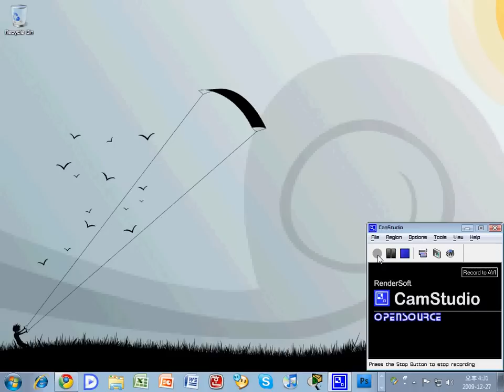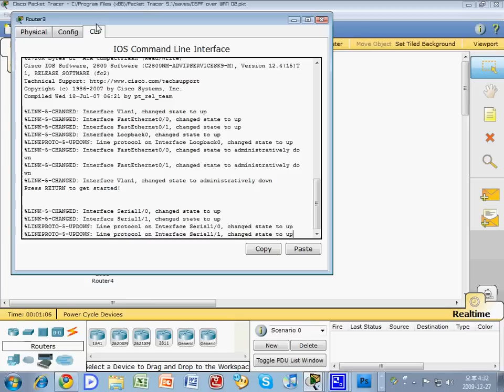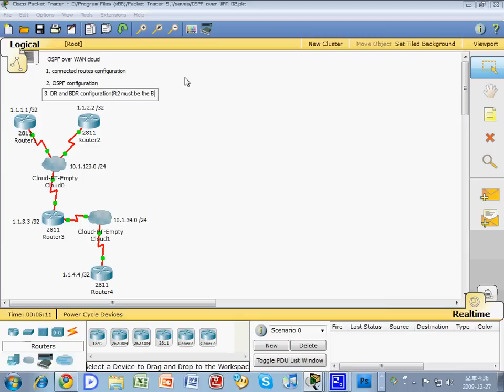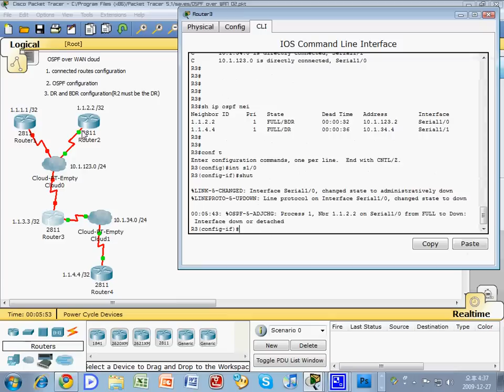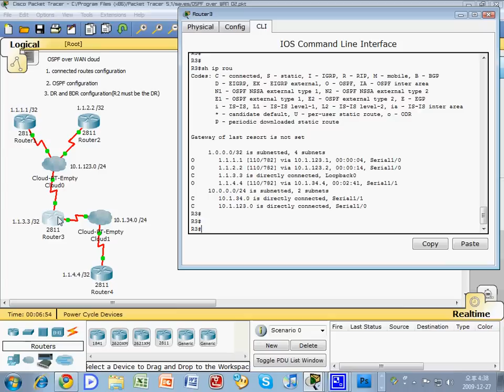OSPF configuration over WAN cloud 2/2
OSPF configuration and DR/BDR selection,